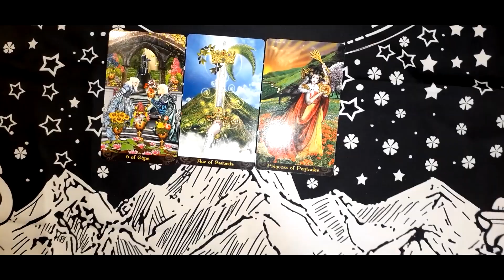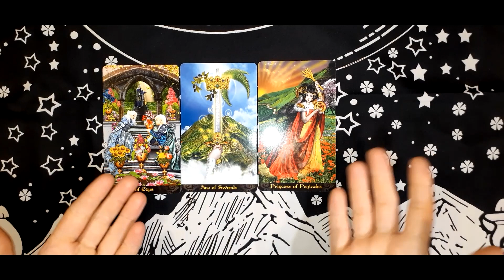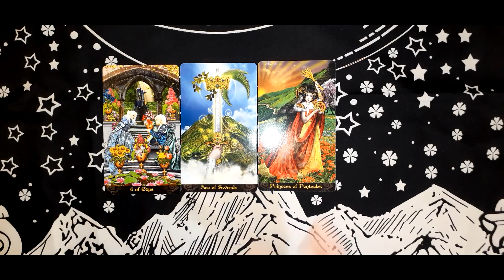Tunnel Vision 4 29 23 Daily Tarot Reading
Deck Used: Tarot Illuminati by Eric C. Dunne